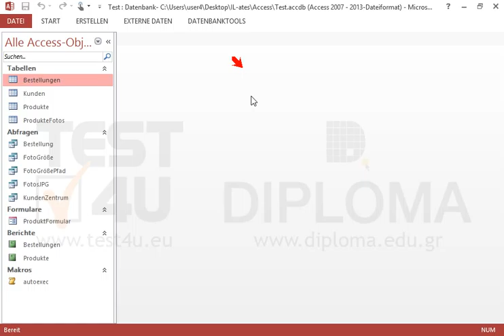Minimieren Sie das Menüband.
Minimieren Sie das Menüband.Möchten Sie mehr. Laden Sie das TEST4U demo herunter